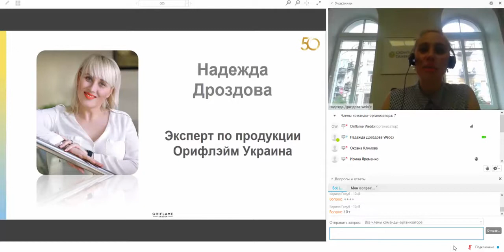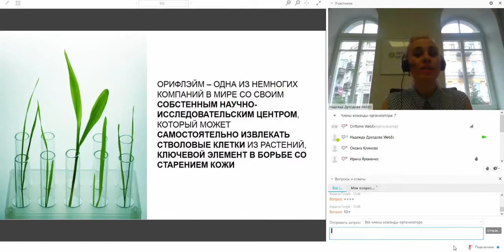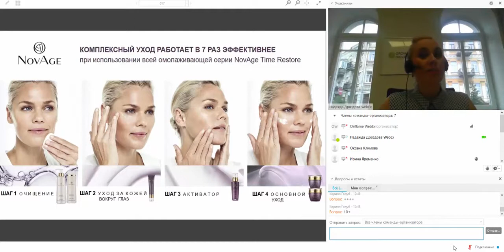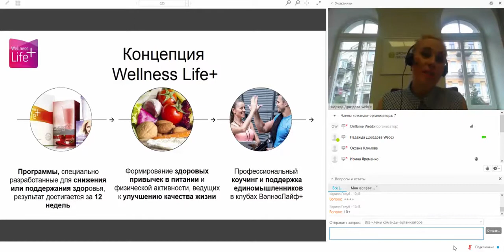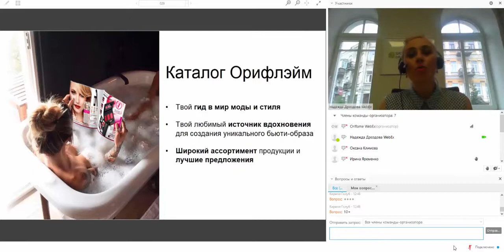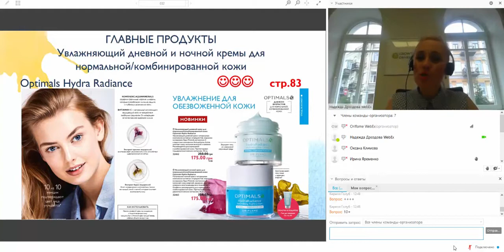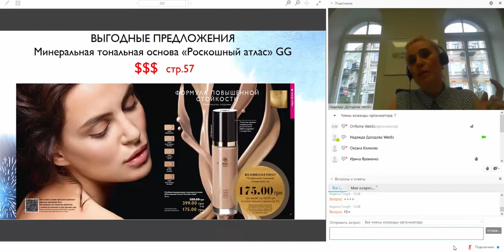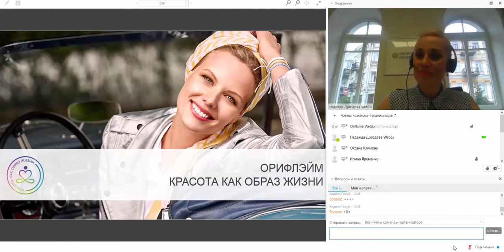Орифлэйм. Красота как образ жизни. Каталог №11 7.08.2017. Надежда Дроздова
Все вопросы пишите в Скайп andreykovalchuk9, tatianaorhidea

Уникальная продукция Орифлэйм.
Что нужно знать о Каталоге №11 2017?